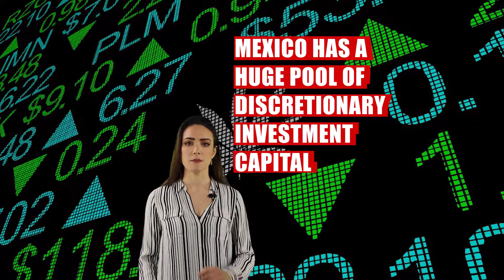Mexico poised to become the major player in North American cannabis markets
Cannabis will be a multibillion- even trillion-dollar industry, in the very near future and Mexico is poised to be its major player.

North America is made up of 39 counties with just shy of 600 million persons: the U.S., Mexico, Canada, the Caribbean nations, and the geo political area we refer to as Central America. Of this the U.S. makes up roughly half, Mexico is next with 25% (however another 300 million native Spanish speakers live to the south of Mexico).
Three main factors make Mexico the obvious winner in the contest for the future domination on the cannabis industry.

First is the natural advantage, a vast area of Mexico is perfectly suited to the cultivation of cannabis. As well, fact be told, Mexico has a 100-year tradition in the horticulture specifically of this particular plant.

Next come the costs; labor, land, water, energy, taxes, and transportation all cost less in Mexico. It is well known that companies not only from the U.S. but from Asia and the rest of the world build plants in Mexico to exploit these advantages.

Last and most importantly, investment capital. Mexico the world’s largest exporter of beer is awash in discretionary investment cash. It was Constellation Brands, the makers of Corona, who dumped U.S. $4 billion into Canopy Growth for less than a 10% stake. And it was Altria/Philp Morris subsidiary Cronos who was the first to trade on the Mexican stock exchange followed closely by the Canadian firm Primo Nutraceuticals, an obvious step for companies wanting to be a part of the tremendous future of the cannabis industry.